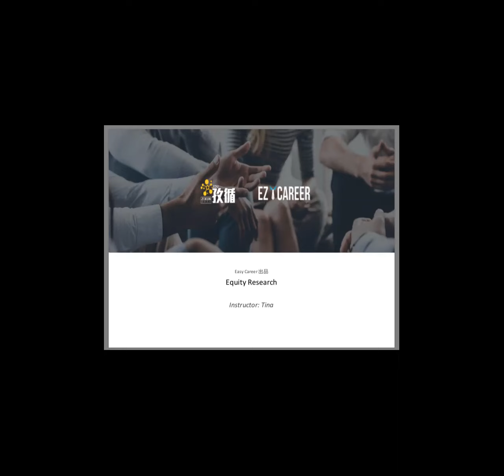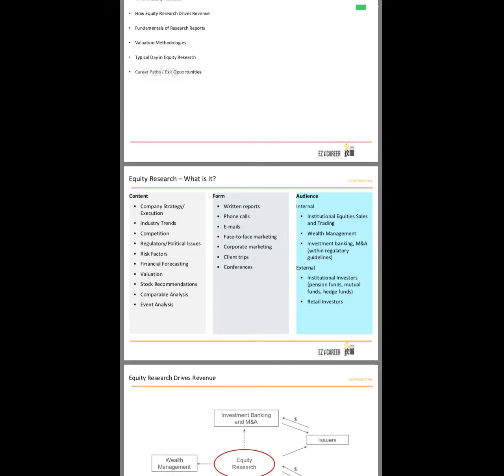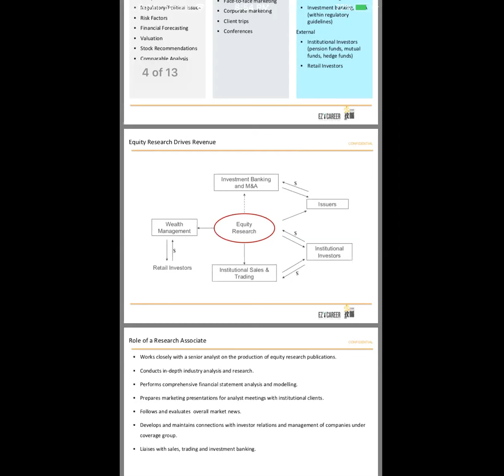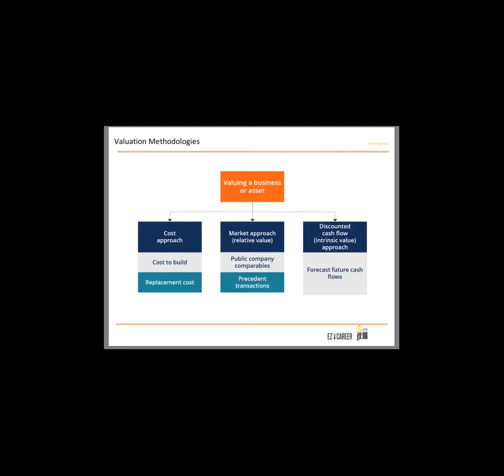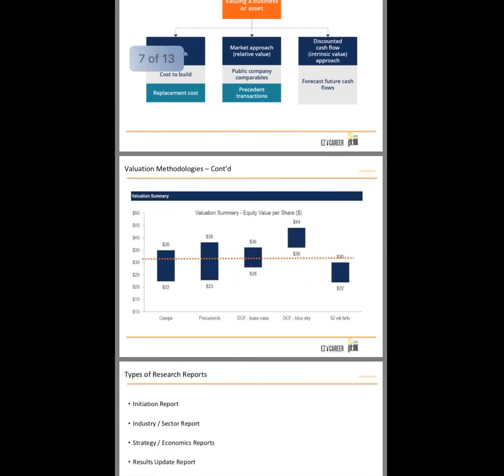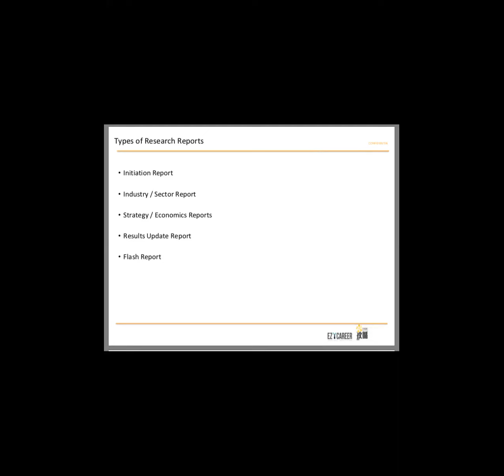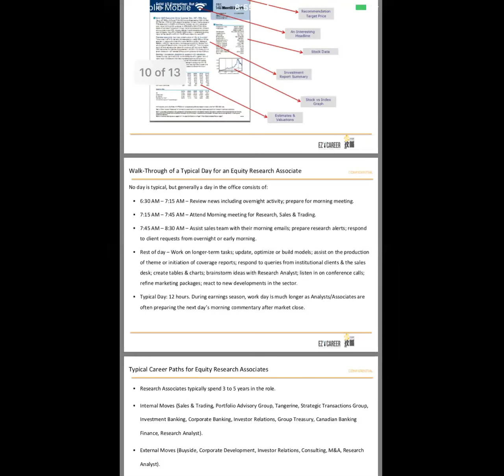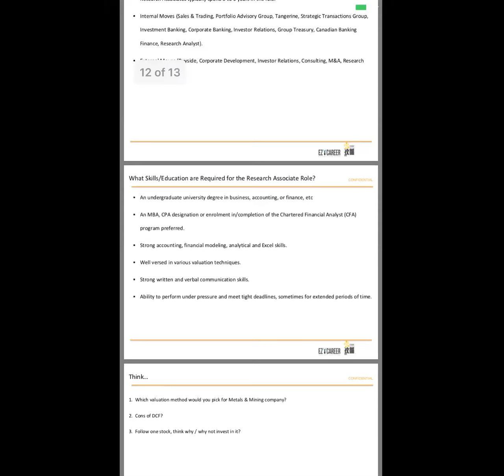EZC Weekly Live | 春招职场周课：行业研究方法讲解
EASY CAREER是一家在线职业教育科技公司，公司总部位于多伦多市市中心，是Easy Group 易维教育集团旗下的子公司之一，致力于帮助全球大学生和在职精英，提供一站式的就业解决方案。通过独立自主研发的职业技能培训产品和一对一体系化咨询服务，全方位提升学员能力与背景。在金融、咨询、科技、快消、数据、市场等众多热门行业，助力全球大学生入驻全球前沿企业。

媒体：
LinkedIn: Easy Career Consulting Inc.